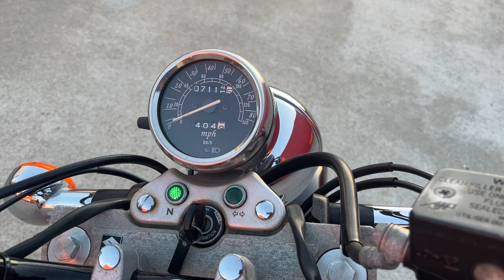GZ250 1998年 中古車 バイクショップ名:エナジーモータースタイル 伊丹市本店